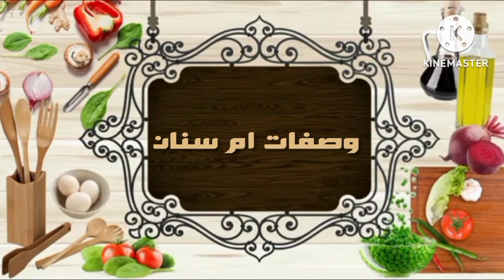بطريقة جديدة سهلة وإقتصادية جزء الاول 😋👍🏻🤩